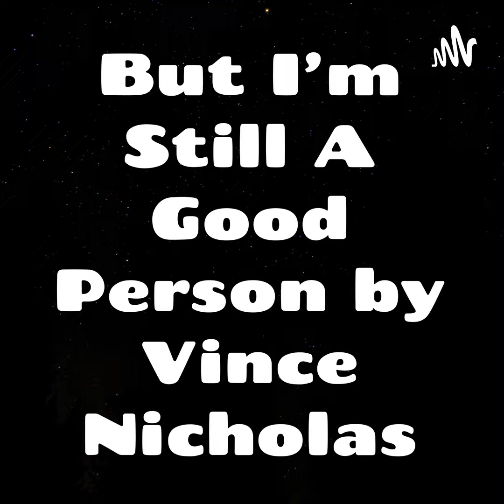HOA Elections means WireTaps, SlushFunds, and EarMarks!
Tammany Hall grift!